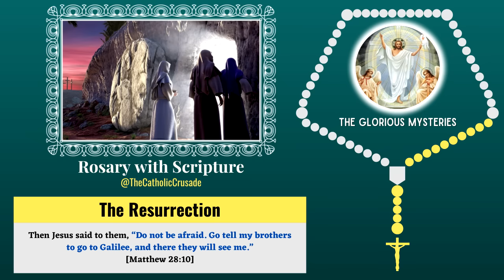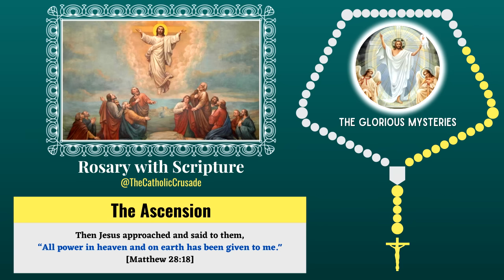Rosary with Scripture - Glorious Mysteries (Sundays & Wednesdays)-Scriptural Rosary | Virtual Rosary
The "Rosary with Scripture", often referred to as the "Scriptural Rosary", combines the traditional Catholic Rosary with passages from the Bible. It aims to provide a deeper meditational experience of the Rosary by incorporating Bible verses related to each mystery of the Rosary.

The Glorious Mysteries focus on the biblical accounts of the lives of Jesus, Mary, and the Apostles after the crucifixion and death of Jesus, beginning with the resurrection of Jesus.

Rosary with Scripture - The Glorious Mysteries:
The First Glorious Mystery - The Resurrection of Jesus - 02:47
The Second Glorious Mystery -  The Ascension of Jesus - 08:01
The Third Glorious Mystery - The Descent of the Holy Spirit - 14:18
The Fourth Glorious Mystery - The Assumption of the Virgin Mary - 19:16
The Fifth Glorious Mystery - The Coronation of Virgin Mary - 23:40

CREDITS:
We extend our sincerest thanks to the following people for their participation in this "Rosary with Scripture" prayer series. Their contributions will assist many people in their daily Rosary devotion:

John Ernst
Raquel Garcia
Elizabeth Lund
Matthew Michael Meszaros
Michelle N.
Jim & Vickie Shepherd
Alison Smith
Don W.
Teseena Xavier